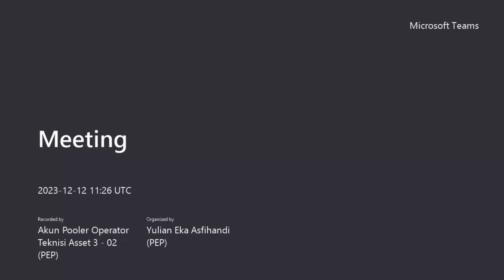Ustadz Nana Abu Nida, Hal-hal Haram yang diremehkan Manusia, Pertemuan ke-100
Kajian Hybrid setiap Selasa ba'da Magrib, Ustadz Nana Abu Nida